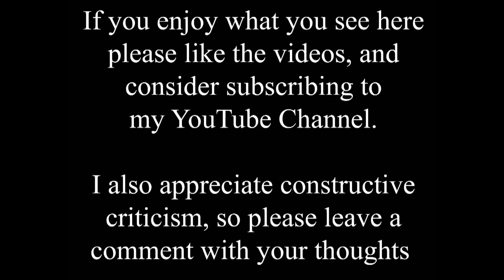Take a short trip back to 1985 in the centre of Lincoln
About a month ago I posted almost exactly the same view, looking across Lincoln High Street and the Stonebow, and down the length of Guildhall Street with the HSBC bank on the left. But, the old photo in that video was from 1907, when the Royal Show came to the city, whereas here the "old" photo is only from 1985. I had hoped to put them together in one video, but they didn't match up well enough.

I'm of an age now, 66, where I regularly find myself laughing at people who treat the 1980s as ancient history, when for me it feels like yesterday, and you'll see in the video hardly anything has changed!

Yes shops, pubs and cafes have changed owners, but fundamentally the buildings are the same. There are odd little cosmetic changes, such as smaller "cobble-like" paving replacing some of the large slabs in the old photo, but the area had been pedestrianised for more than a decade, and still feels the same to me today.

 Please use the search facility for other videos in this area, to find more background historical information.